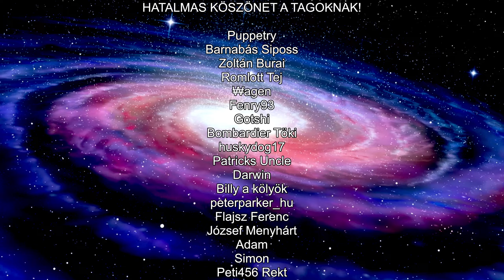Oszkár ► Morrowind (#20) - Ahemmusa tábor